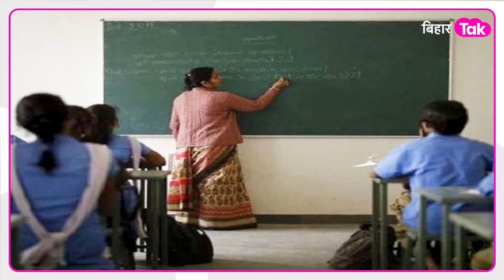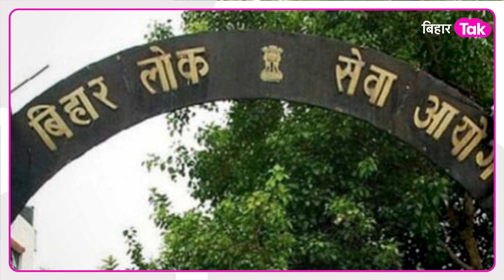Big News: Bihar के नियोजित शिक्षकों को Nitish Kumar देंगे बड़ा तोहफा, October तक करना होगा इंतजार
बिहार के नियोजित शिक्षकों के लिए गुड न्यूज है. बिहार सरकार जल्द ही नियोजित शिक्षकों को बड़ा तौफा दे सकती है. मीडिया रिपोर्ट के अनुसार, दुर्गा पूजा से पहले नीतीश कुमार की सरकार नियोजित शिक्षकों को बड़ा तोहफा दे सकती है।खबर ये है कि नियोजित शिक्षकों को नीतीश सरकार जल्द राज्यकर्मी का दर्जा देकर बड़ा गिफ्ट दे सकती है और इसकी घोषणा दशहरा से पहले हो सकती है..